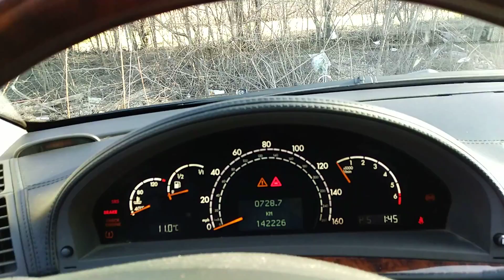BQT'S personal 2005 Mercedes-Benz S600 cold start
This car was the beginning of my disappointment with MB. This was my personal car and it gave me a lot of expensive problems. Had to get rid of it.

MAKE YOUR CAR SHINE:

CLEAN YOUR CAR'S INTERIOR: